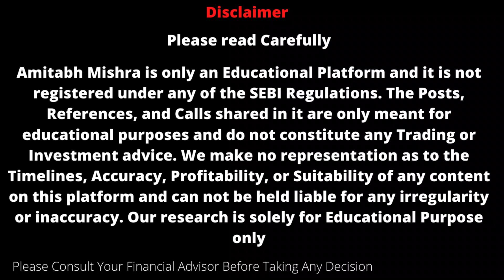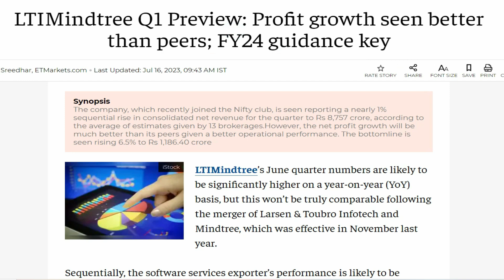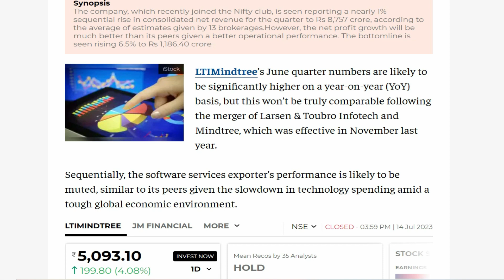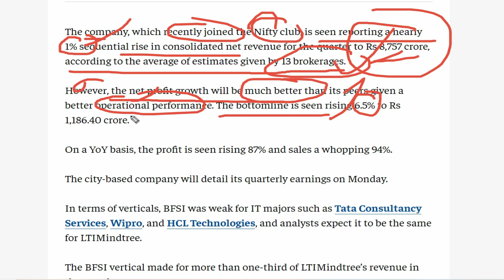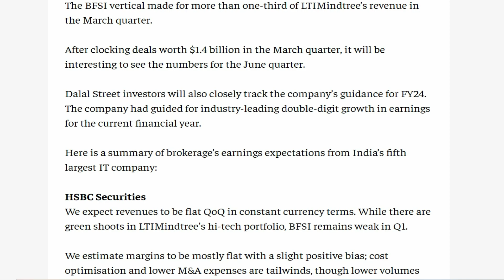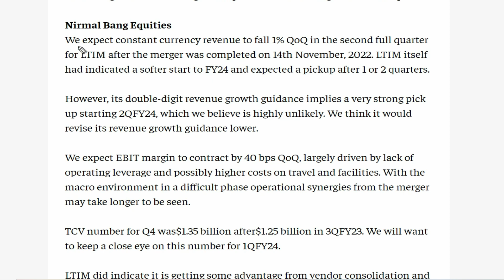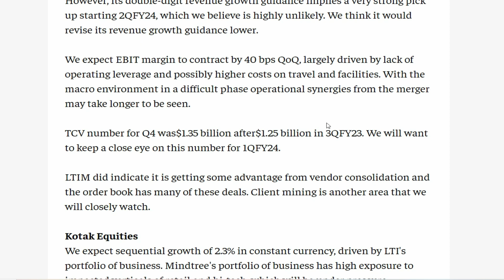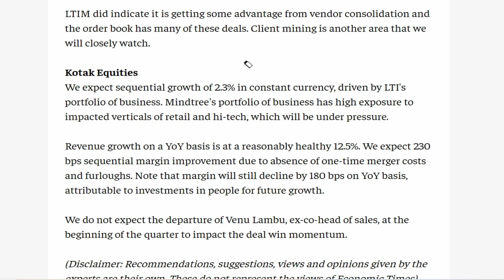lti mindtree latest news || ltimindtree share q1 result 2023